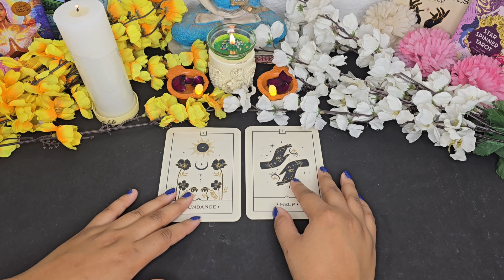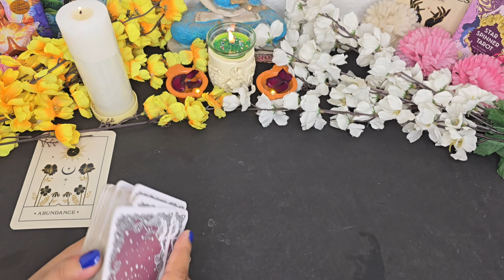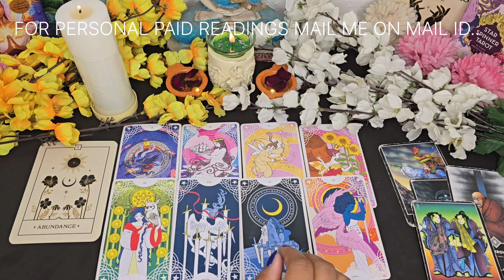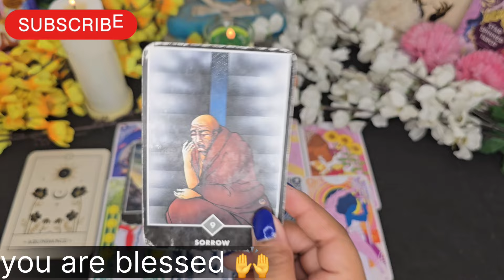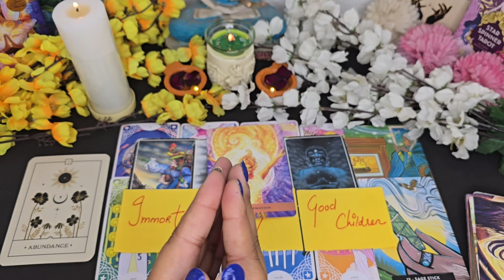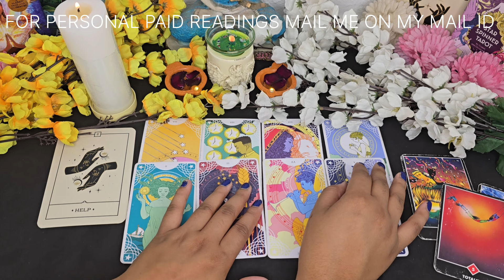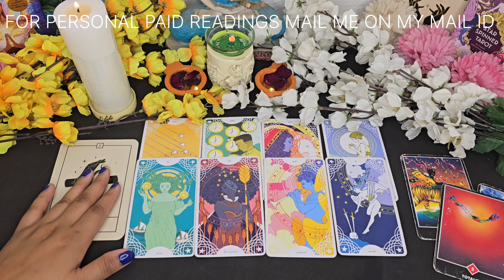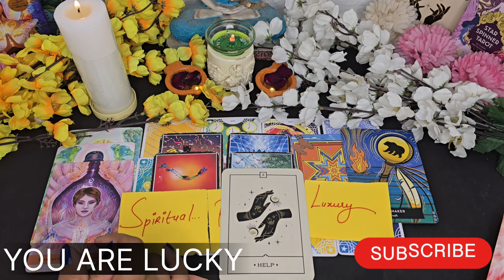✨Your Destiny✨NO ONE CAN CHANGE THIS💯Pick a Card🎉Tarot Hindi Readings🍭Detailed Video👌🏻Timeless🍀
TIMESTAMP-
PILE 1- 3:02
PILE 2- 26:58

Be alert!!! from scammers.

111 Tarot Instagram-